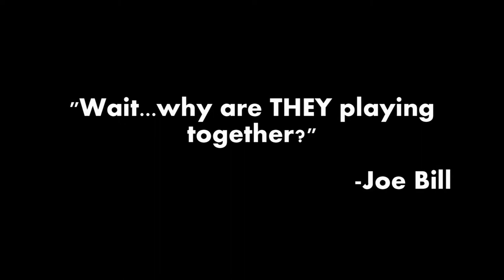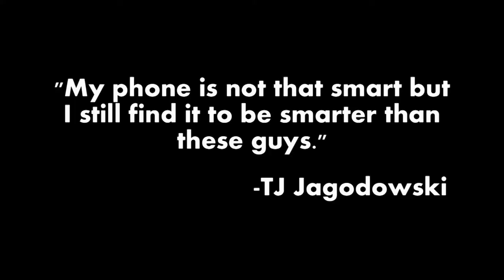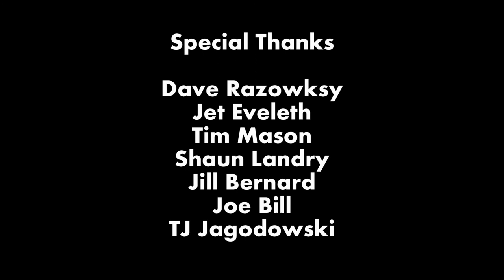Awkward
Performing at the Chicago Improv Festival April 27th 9pm Athenaeum Theater Studio 3 2936 N. Southport Ave.

Special Thanks to :
Dave Razowksy
Jet Eveleth
Tim Mason
Shaun Landry
Jill Bernard
Joe Bill
TJ Jagodowski